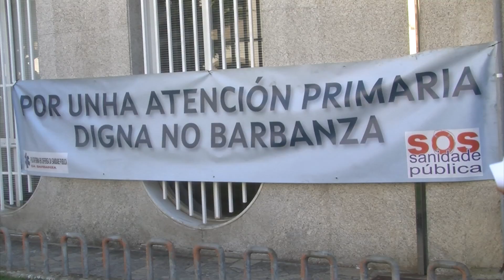10052024 01 MOBILIZACION CENTRO SAUDE